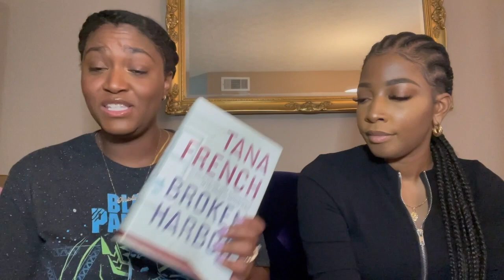May Wrap & June TBR 2021 | Plots With a Twist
Books Mentioned:
- May Wrap Up:
- This Close to Okay by Leesa Cross-Smith
- China Rich Girlfriend by Kevin Kwan
- House of Rougeaux by Jenny Jaeckel
- Dominicana by Angie Cruz
- Broken Harbor by Tana French

June TBR:
- Life After Death by Sister Souljah
- Dominicana by Angie Thomas
- Aristotle and Dante Discover the Secrets if the Universe by Benjamin Alire Sáenz
- Boy, Falling by Jenny Jaeckel (Advance Reader Copy)